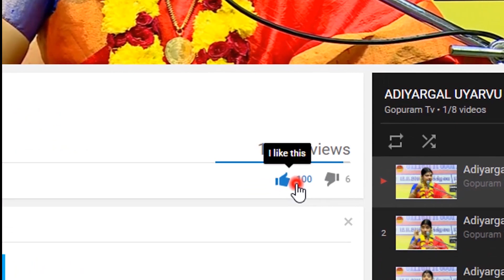Uyirai Meetu Thantha Sri Rama Namam | Aanmiga Kadhaigal | Story - 38 | Gopuram Tv